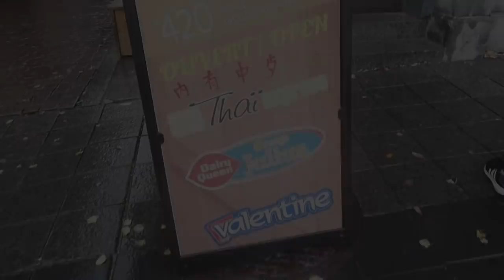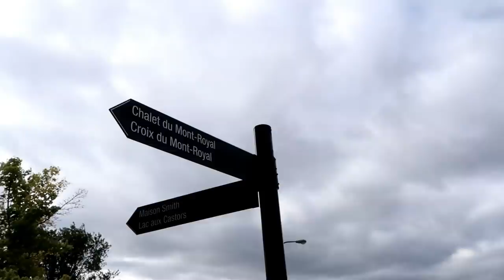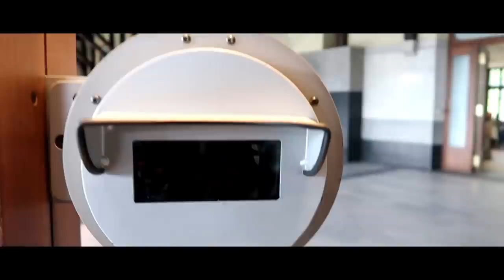إكتشف كندا بعيون جزائرية discover canada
قناة مروش في اليوتيب

أنستغرام مروش الرحالة
marouchelifetv